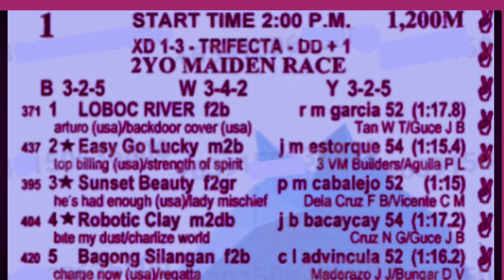Sino lulusot? Sino sasabit? O Parehong ano? Sunset Beauty sa race one, Andiamo A Firenze sa Race 2